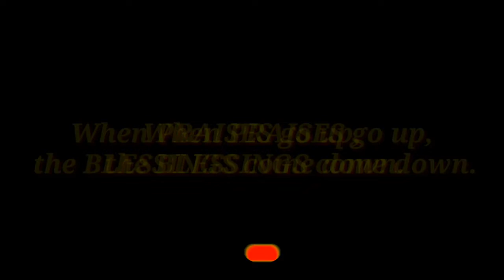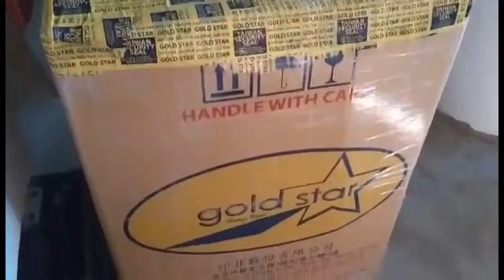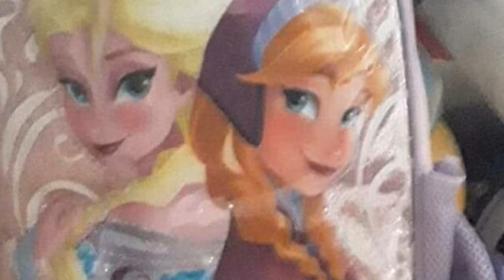UNBOXING BALIKBAYAN BOX WHILE ON QUARANTINE